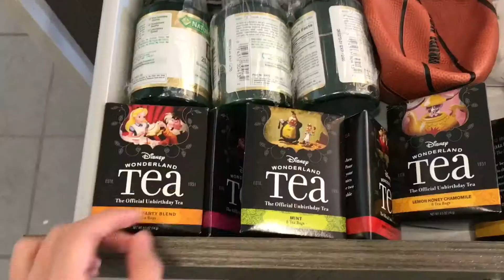[Birthday Vlog] 21歲生日！終於做了最想做的事ヽ(´・ω・)ﾉ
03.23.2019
21歲生日～～終於在美國能合法喝酒了，很多人都會出去狂歡，但自己生日就是要做自己最想做的事啊是不是 於是 我決定要
好好放（耍）鬆（廢）一下！！！